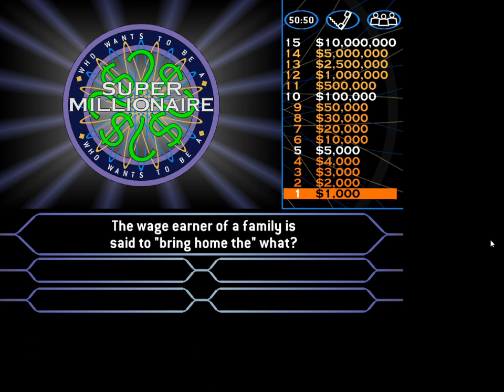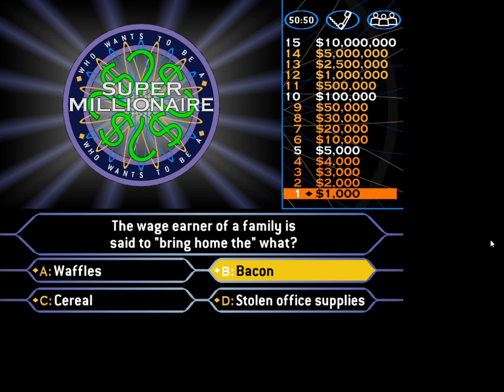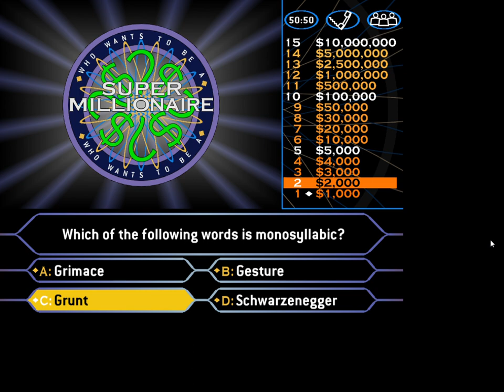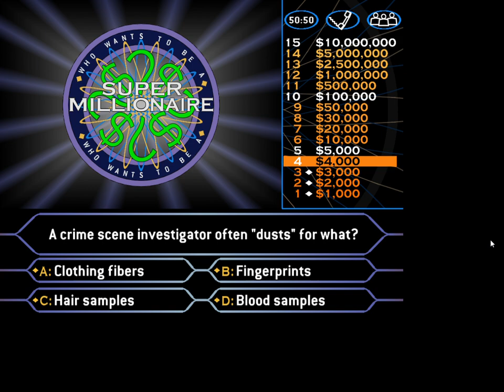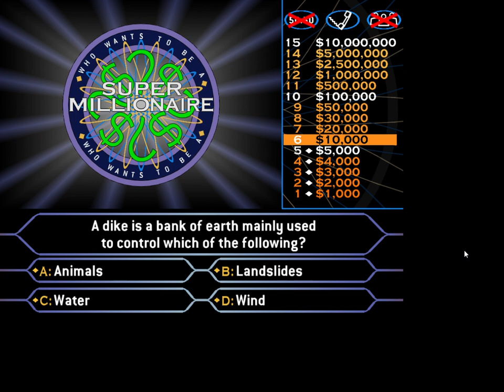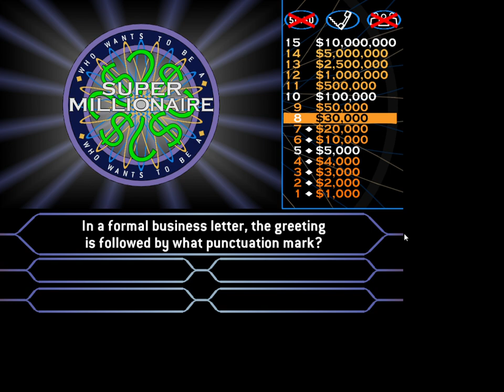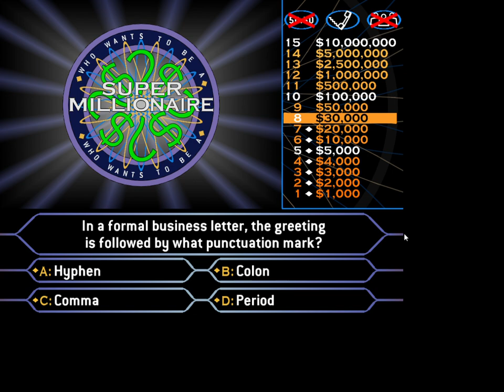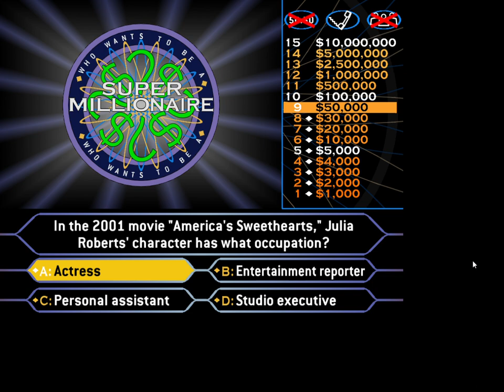GSL's Super Millionaire Season 3, Episode 9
Welcome to a special Fourth of July episode of Super Millionaire! Today, @scottegbert9575 will once again try to climb the money ladder. Will Scott make the fireworks erupt by becoming a super millionaire? Watch to find out, enjoy, and happy Fourth of July!

Taped: 7/2/24
Aired: 7/4/24